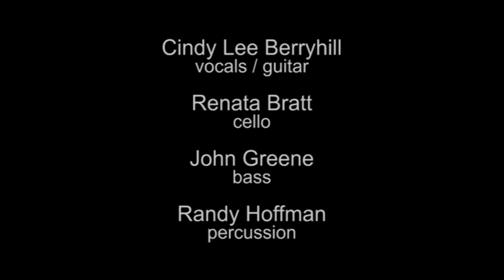CINDY LEE BERRYHILL GARAGE ORCHESTRA at Largo Pub - September 9, 1993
Departing from her usual solo format, CLB recruited cello, bass and percussion to create a unique soundscape. This intimate set previews songs that would soon appear on her "Garage Orchestra" album, including the amazing 8-minute “UFO Suite.”

Cindy Lee Berryhill - vocals / guitar
Renata Bratt - cello
John Greene - bass
Randy Hoffman - percussion

00:00 - intro
00:35 - “Scariest Thing in the World”
05:02 - sound effects
06:15 - “Radio Astronomy”
11:11 - “I Wonder Why”
16:44 - “Father of the Seventh Son”
21:46 - human mike stand
23:12 - “Riddle Riddle”
27:14 - “Every Someone Tonight”
31:52 - “UFO Suite”
39:40 - end of set
41:56 - encore: “Baby (Should I Have The Baby?)” / “Damn, I Wish I Were a Man”
45:32 - end of encore / teardown

“Scariest Thing in the World”
“Radio Astronomy”
“I Wonder Why”
“Father of the Seventh Son”
“Riddle Riddle”
“UFO Suite”
“Baby (Should I Have The Baby?)”
“Damn, I Wish I Were a Man”
Written by Cindy Lee Berryhill.
Starbitch Music / BMI

“Every Someone Tonight”
Written by Cindy Lee Berryhill / Paul H. Williams.
Starbitch Music / BMI
Hobsong Music Inc / ASCAP